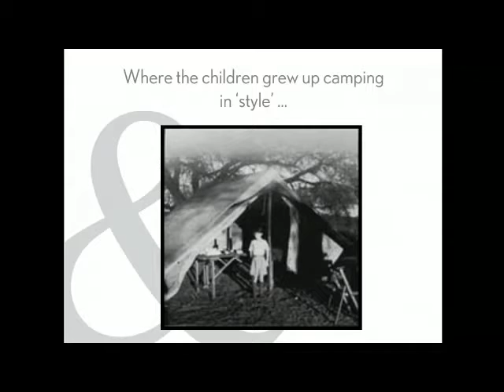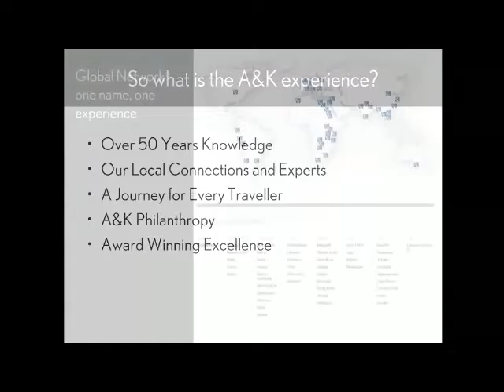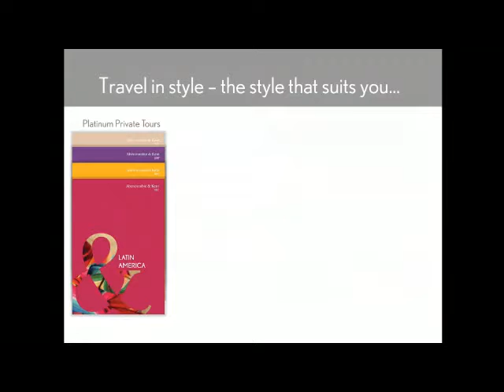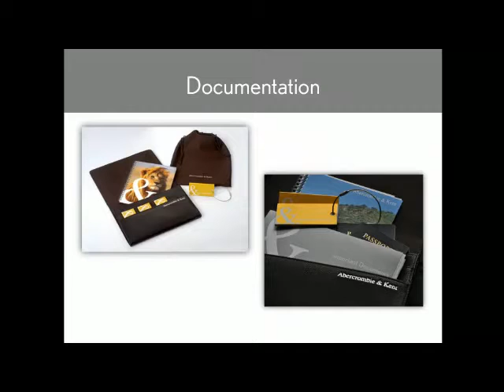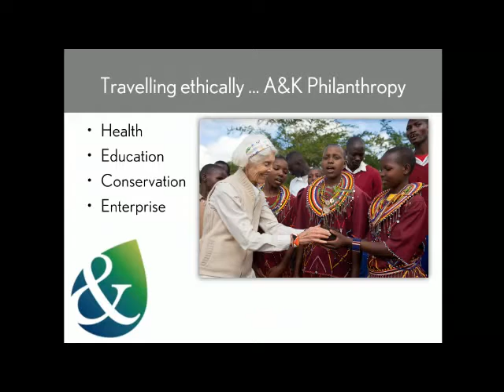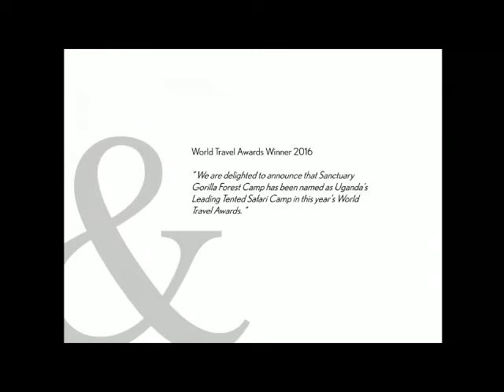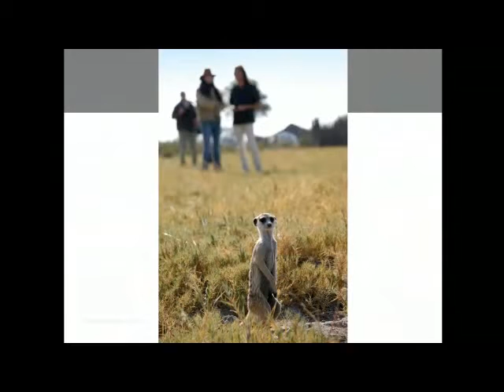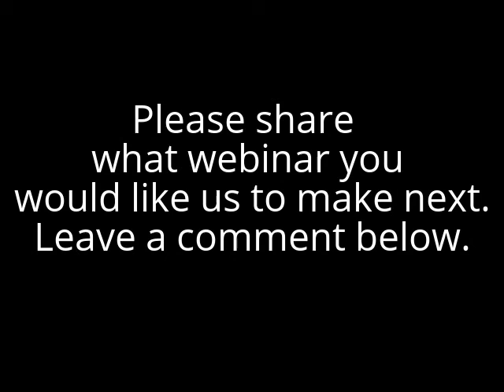Your Ultimate Luxury Travel Experience...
A&K are the perfect Ultimate Luxury Holiday Experience for Australian's who are wanting more than a holiday.

You can even have a personalised customised experience just for you and your partner.

In this video, we explore the unique characteristics of A&K and touch on some of the most popular experiences currently on offer.